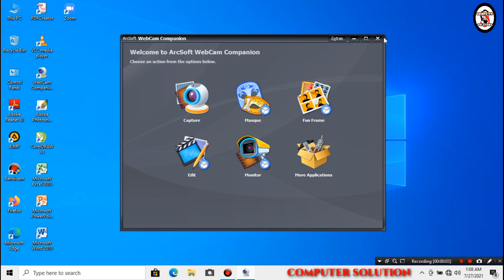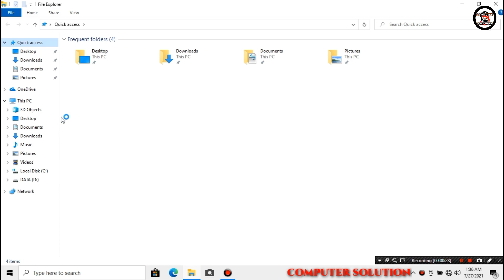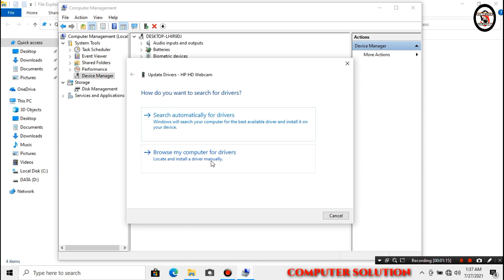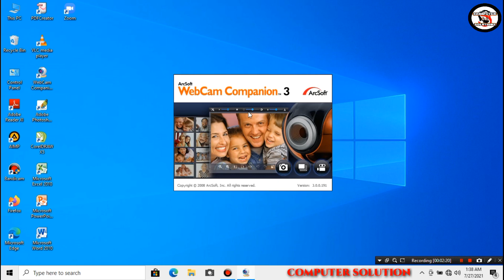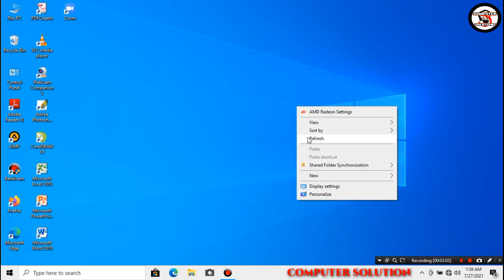ATASI LAPTOP BLUESCREEN SAAT MEMBUKA KAMERA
MENGATASI LAPTOP RESTART SENDIRI SAAT MEMBUKA APLIKASI KAMERA WEBCAM
KAMERA TIDAK BISA DIBUKA ERROR
Tentang Cara mengatasi error kamera laptop.
blue screen saat membuka aplikasi kamera. laptop selalu restart sendiri